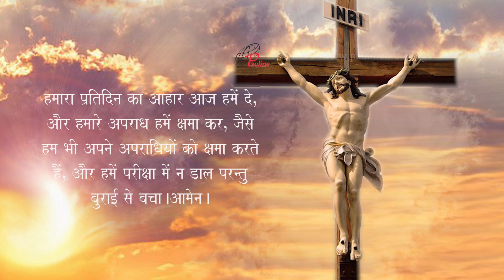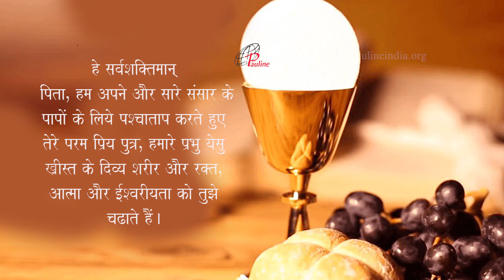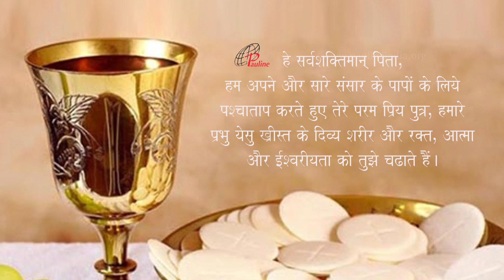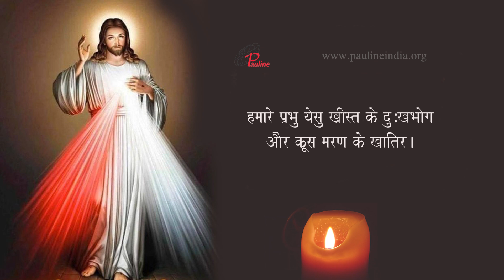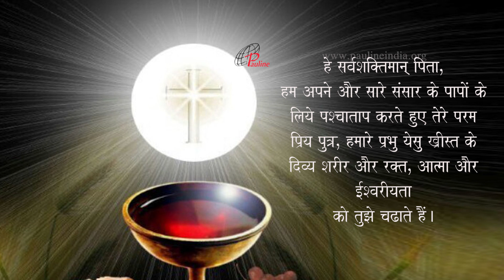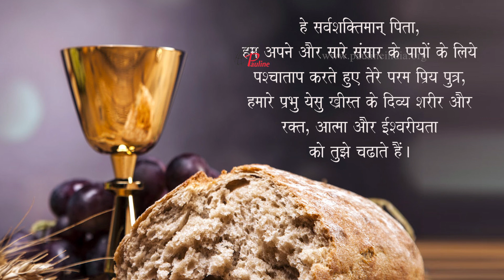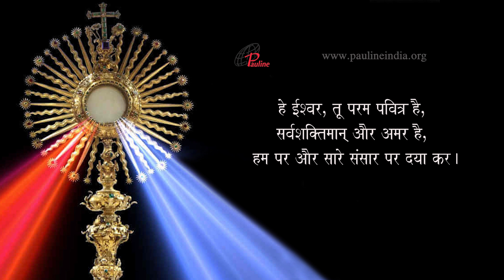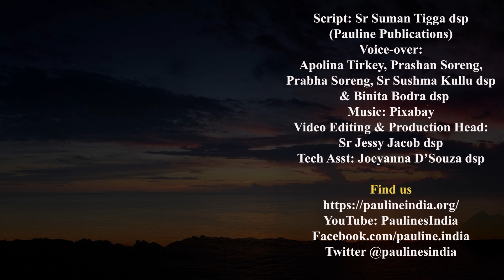Divine Mercy Chaplet in Hindi | 22 May, 2023 | Have Mercy on us and n the Whole World